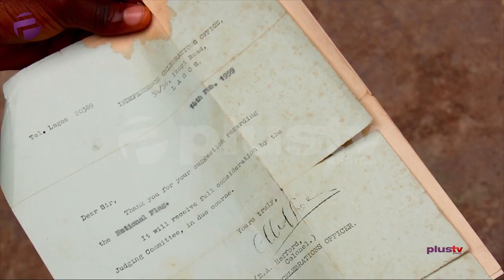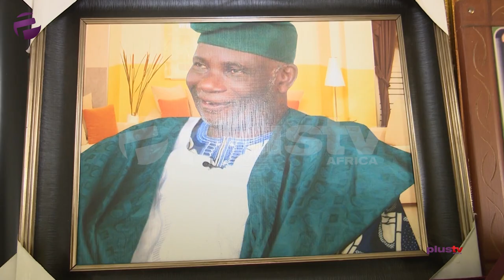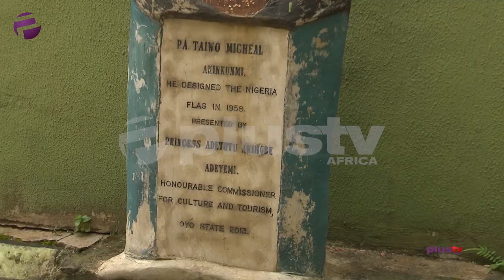Pa Taiwo Akinkunmi - The Genius Who Designed The Nigerian Flag Recounts Tales From 1960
Meet The Genius Who Designed The Nigerian Flag Taiwo Akinkunmi.